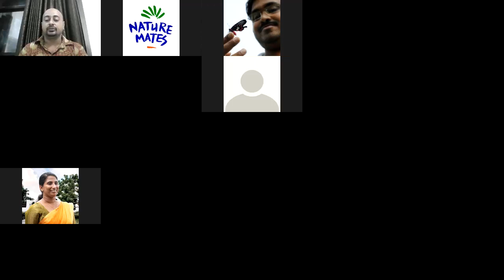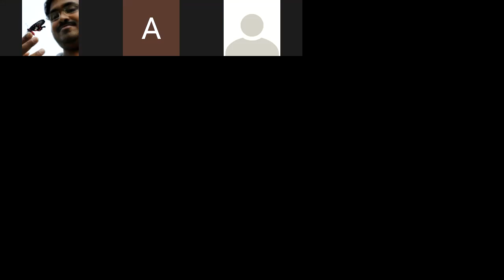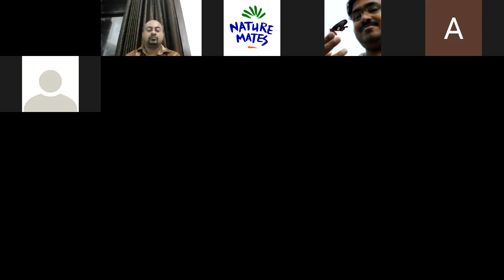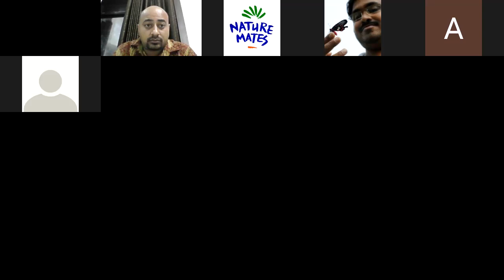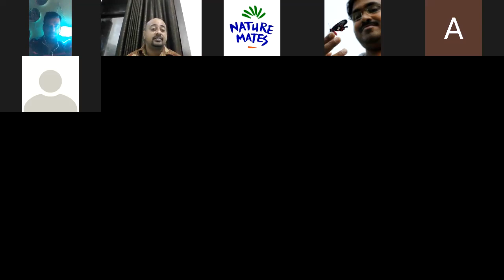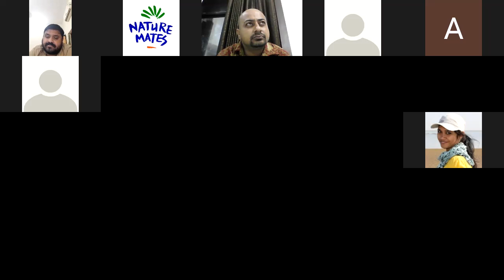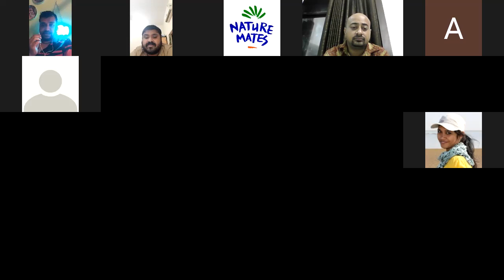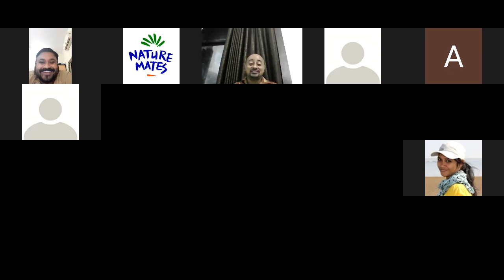Habitat for Butterflies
Lepidopterist Arjan Basu Roy in conversation with Sohail Madan from BNHS highlighting the importance of habitats needed for butterflies to thrive.